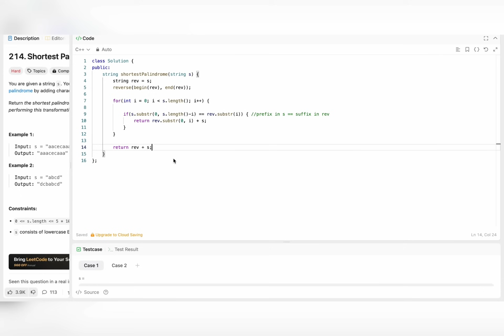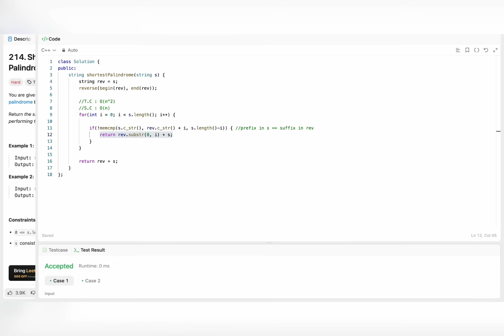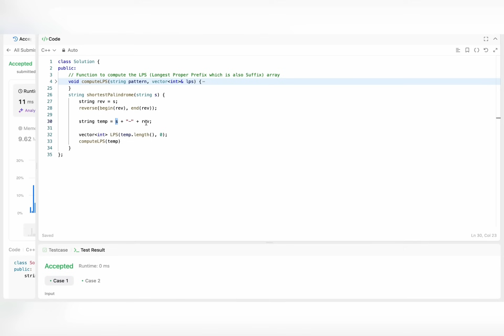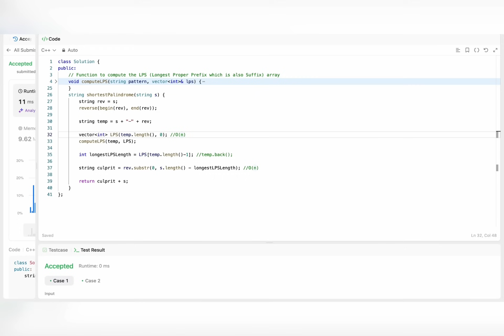Shortest Palindrome | Multiple Ways | KMP Zindabaad | Leetcode 214 | codestorywithMIK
This is the 43rd Video of our Playlist "Strings : Popular Interview Problems" by codestorywithMIK

In this video we will try to solve a standard Recursion problem : Shortest Palindrome | Multiple Ways | KMP Zindabaad | Leetcode 214 | codestorywithMIK
Detailed and full dry run.

Problem Name : Shortest Palindrome | Multiple Ways | KMP Zindabaad | Leetcode 214 | codestorywithMIK
Company Tags  : GOOGLE

Summary :
1. Approach: Using Simple Substring Check for Prefix and Suffix

Time Complexity: O(n2)
Description: This approach checks if a prefix of the input string s matches a suffix of the reversed string rev. It iterates through the string s and, for each position i, it compares the substring of s from the beginning with the substring of rev from index i onwards. This comparison checks whether the prefix of s matches the suffix of rev, which would indicate the point at which the palindrome begins. The string is made a palindrome by adding the unmatched portion from the reversed string to the beginning of s.

Advantages: The logic is straightforward and intuitive.
Drawbacks: Since substring comparison takes O(n) time and this is done in a loop O(n) times, the total time complexity is O(n2), making it inefficient for longer strings.
2. Approach: Using LPS (Longest Prefix Suffix) from KMP Algorithm

Description: This approach uses the LPS array, a concept from the KMP (Knuth-Morris-Pratt) string matching algorithm, to efficiently compute the shortest palindrome. The core idea is to concatenate the string s, a separator (-), and the reversed string rev. The LPS array is built for this concatenated string, which helps in identifying the longest prefix of s that is also a suffix. The unmatched part of the reversed string is then added to the beginning of s to make it a palindrome.

Advantages: This approach is optimal with a linear time complexity of O(n), significantly faster than the previous approach.
Drawbacks: Slightly more complex due to the LPS computation, but still relatively efficient in both time and space.

✨ Timelines✨
00:00 - Introduction